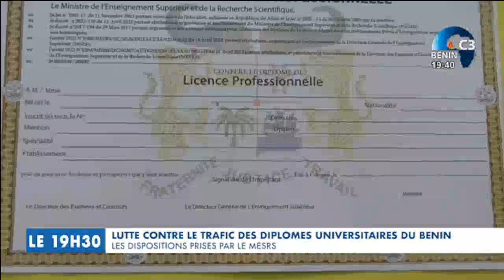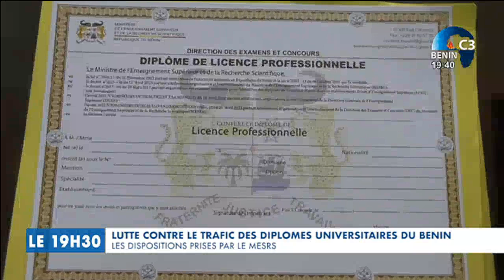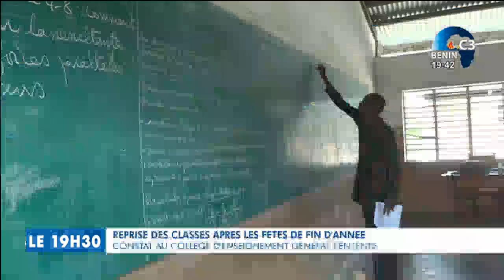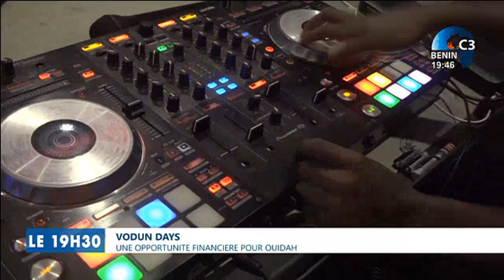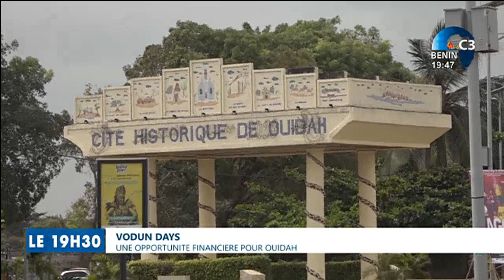CANAL3-BENIN : Journal Télévisé 19h30 du Samedi 06 Janvier 2024 avec Narcisse ALLOSSE